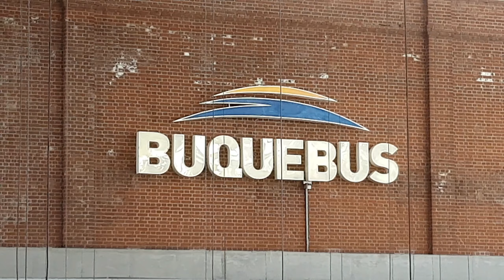Terminal Buquebus - Buenos Aires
Ubicada en Puerto Madero, se encuentra la terminal de Dársena Norte. Amplia y moderna, la misma cuenta con 17.390 m2 ubicadas en un lugar estratégico de Buenos Aires. Cuenta con una amplio salón comedor, con cafetería y buffet, y una gran variedad de opciones gastrónomicas. Dentro de la terminal podrá encontrar nuestra agencia de informes y turismo, una casa de cambio y una agencia de alquiler de autos. Esta dársena recibe a diario frecuencias de las líneas que llegan desde Colonia, Montevideo y Piriápolis.